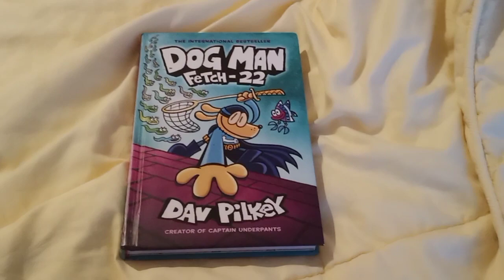Look For The Gummy Bear Album on Stores on November 13th My Version